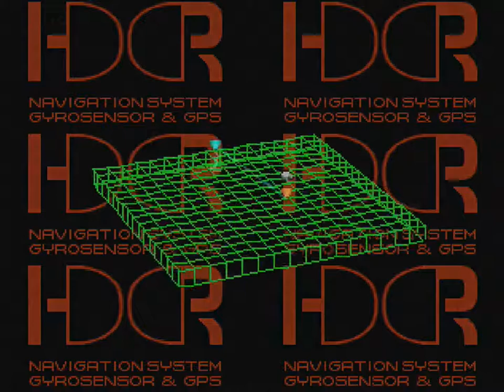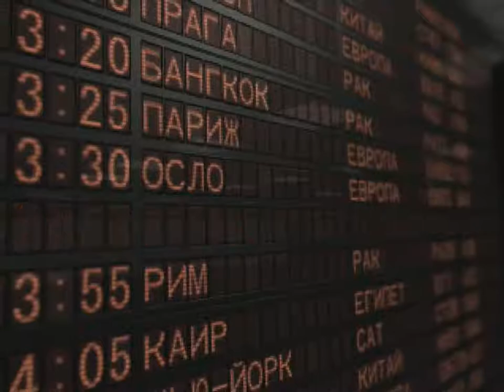Front Mission 3 (PSX) - Part 71